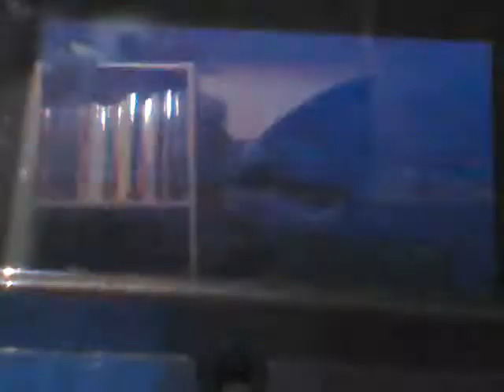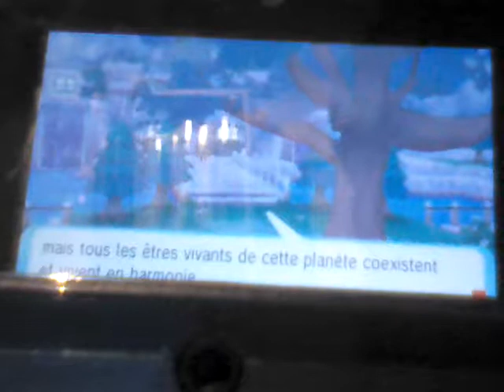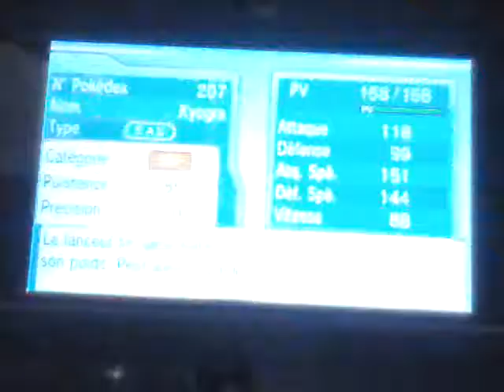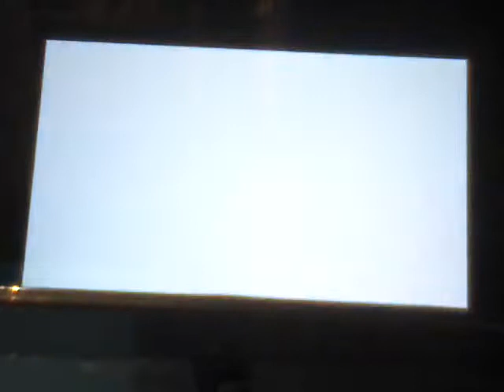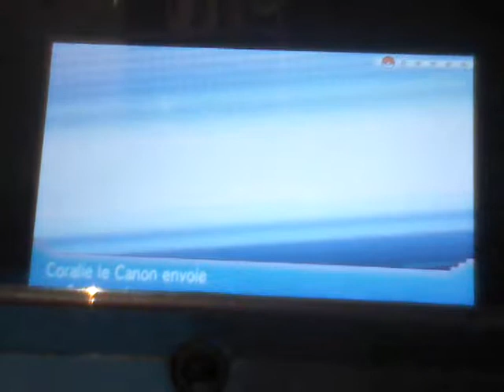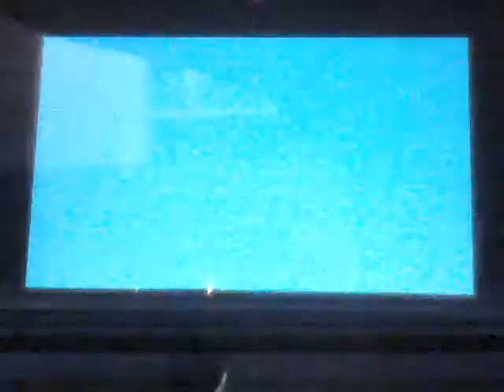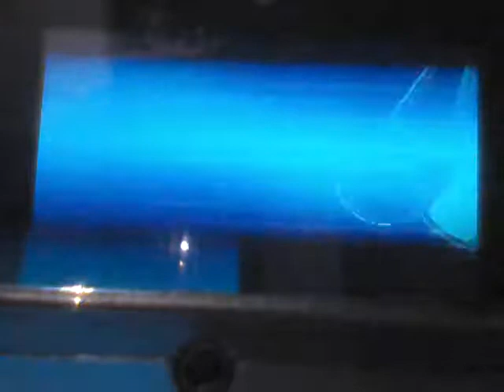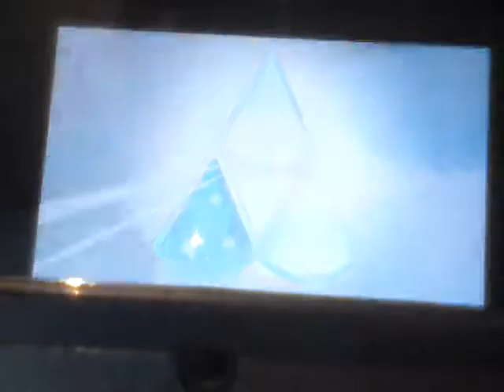Let's play Pokémon Saphir Alpha #38: L'arène d'atalanpolis, Badge 8 (j'aime la glace)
Enfin! Voici le temps attendu LP sur le temps attendu Pokémon Saphir Alpha, en espérant que ça vous plaise, bonne vidéo ^^)